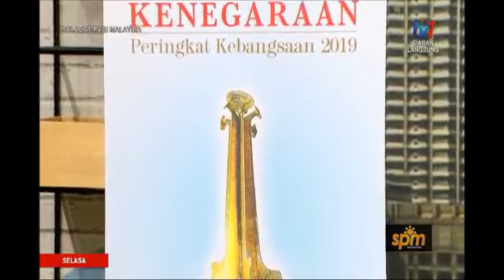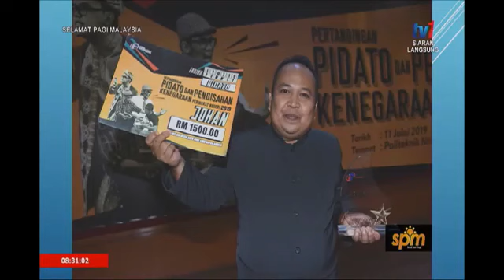Pertandingan Pidato Kenegaraan Peringkat Kebangsaan 2019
Siaran Rancangan Selamat Pagi Malaysia di TV1 pada pagi ini, 1 Oktober 2019 (Selasa) bersama YB Dato' Zamri Yusuf, Pengerusi Tetap Jawatankuasa Tenaga, Kerja Raya, Bekalan dan Sumber Asli Negeri Kedah dan YBrs. Tuan Haji Hashim bin Haji Bedu, Pengarah Bahagian Perkhidmatan Komunikasi dan Pembangunan Masyarakat, Jabatan Penerangan Malaysia yang membincangkan topik Pertandingan Pidato Kenegaraan Peringkat Kebangsaan 2019.